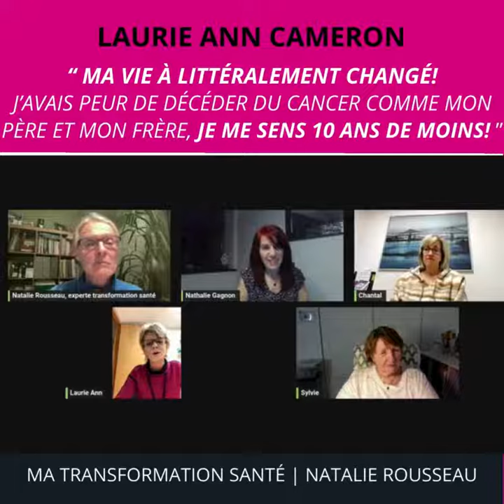Laurie Ann Cameron